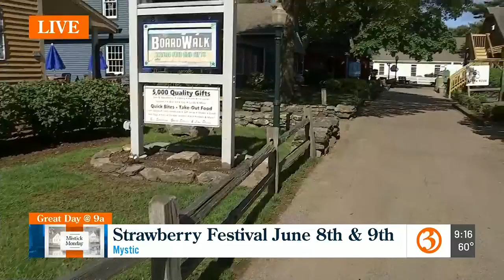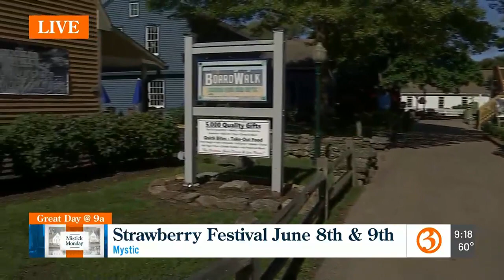Mistick Monday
Melissa Cole is in Mystic getting a sneak peek at the 1st Annual Strawberry Festival!